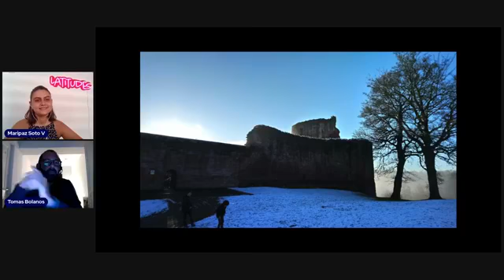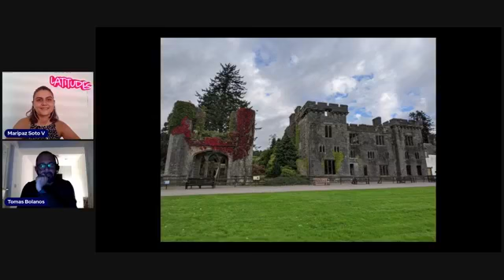Latitudes: Tomás Bolaños Chaves (Escocia)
Latitudes con Maripaz Soto
Invitado: Tomás Bolaños Chaves desde Glasgow, Escocia